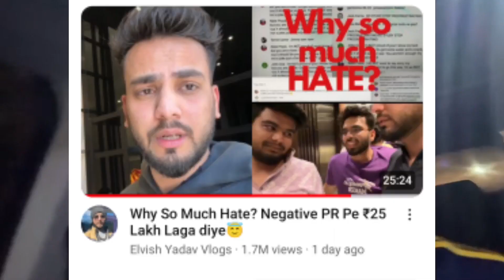Elvish Yadav Open Warning To Jasus King And Fukra Insaan Unfollowed Jasus King Explained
Thanks